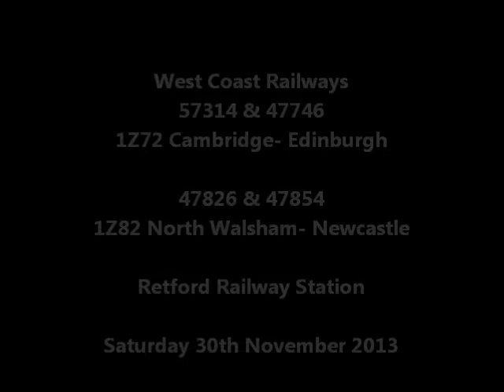Diesel hauled railtours in Retford, 30th November 2013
Here we have a statesman tour led by 57314 with 47746 on 1Z72 Cambridge- Edinburgh & a NENTA tour led by 47826 with 47854 on 1Z82 North Walsham- Newcastle.